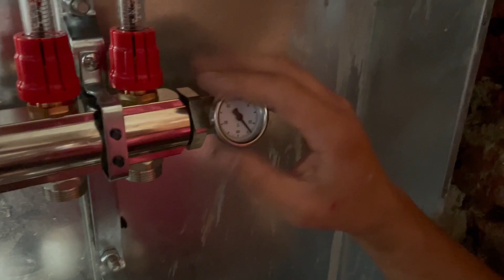PAVIMENTO RADIANTE - Come lo abbiamo posato nel nostro rustico